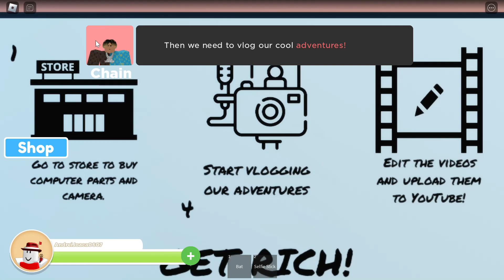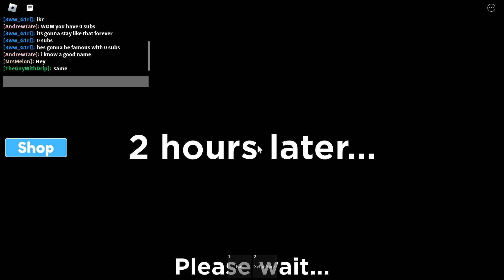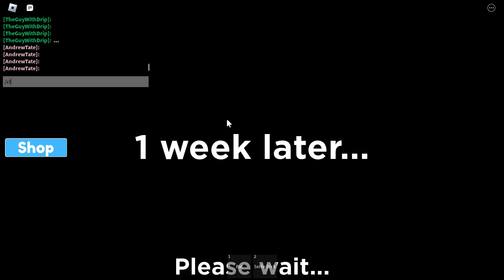Youbube storry part 1